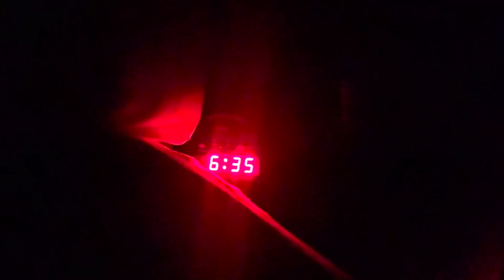FIRST TRACK MEET VLOG 2023| BALDWIN WALLACE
Let me know what other content you guys might want! I plan to drop a lot more videos this year!